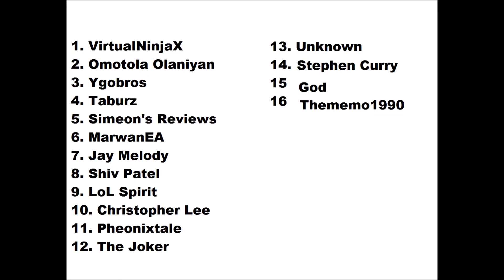Yugioh 200 Subscriber Giveaway Results!